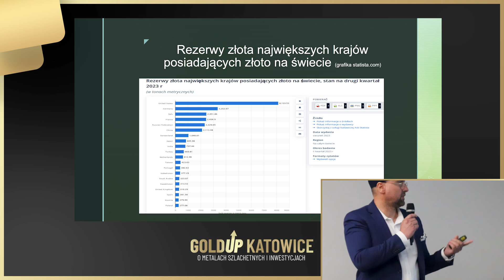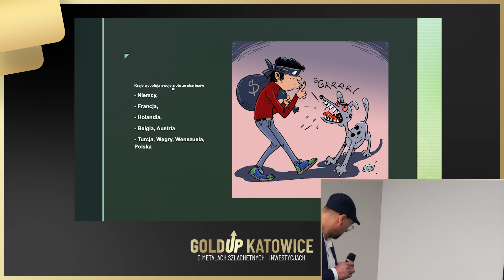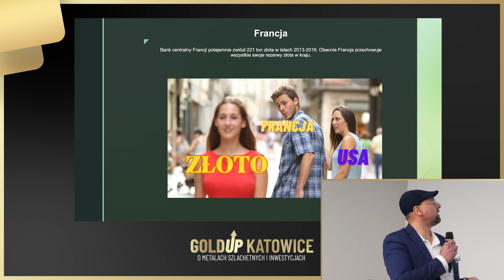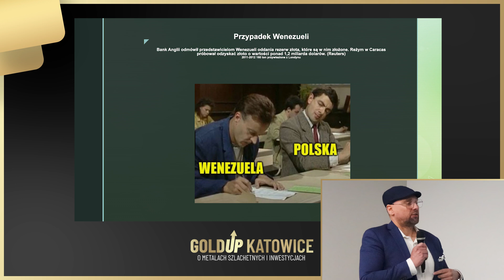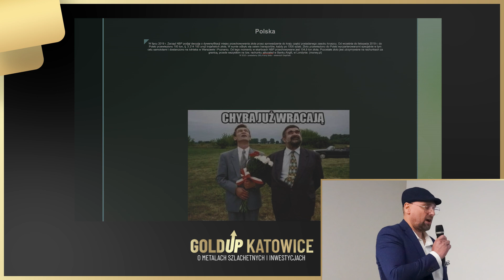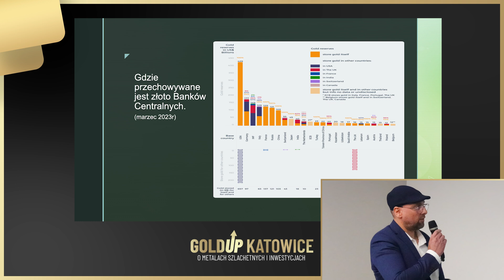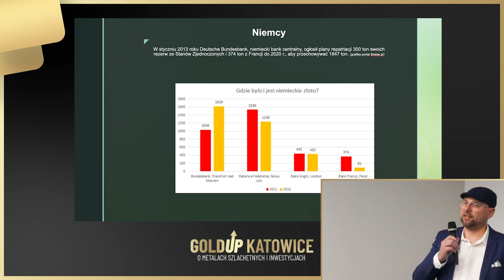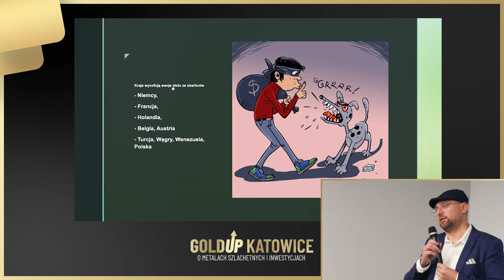Banki centralne straciły zaufanie do USA i Wielkiej Brytanii.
Zapraszam na moją prelekcje dotyczącą repatriacji złota z USA i Wielkiej Brytanii przez banki centralne poszczególnych krajów, przedstawiona na konferencji GoldUp grupy @FlyingAtomGold Prezentacja z lekkim przymrużeniem oka.
Wybaczcie tremę 😅